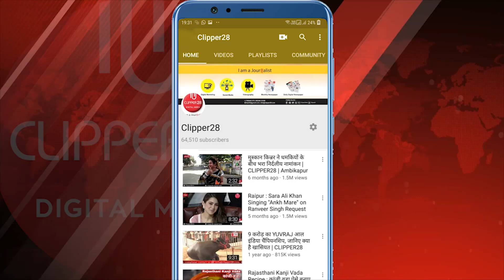राज्यसभा में जो घटना गत दिवस घटित हुई है, उसे काले दिन के रूप में स्मरण किया जाएगा | CLIPPER28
राज्यसभा में जो घटना गत दिवस घटित हुई है, उसे काले दिन के रूप में स्मरण किया जाएगा।

किसानों के हितों के लिए लोकसभा व राज्यसभा में चर्चा न होना आपतिजनक